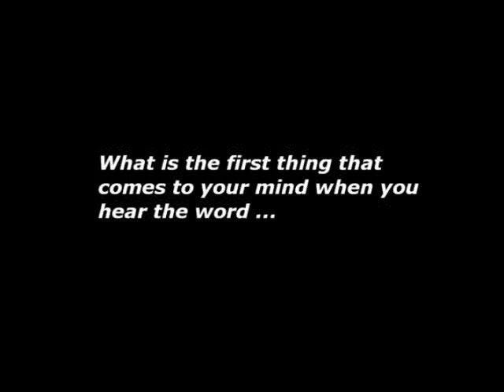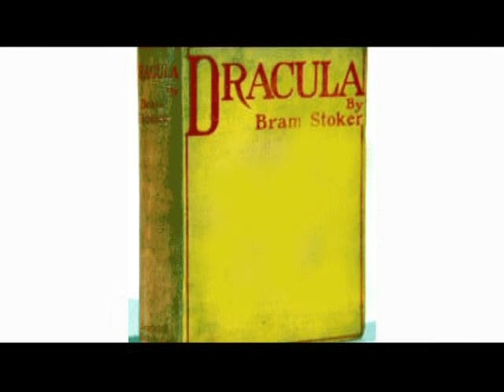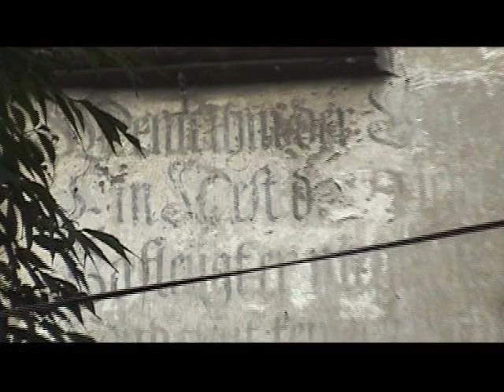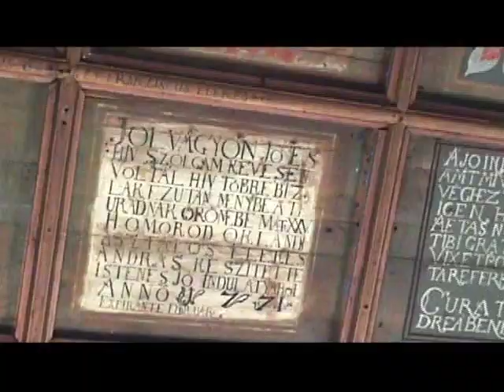Dracula, the real Transylvania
Some Facts about Transylvania... Erdely  ... ~*~
Director: Klara (Claire) Egei